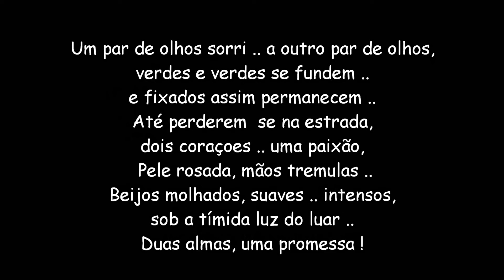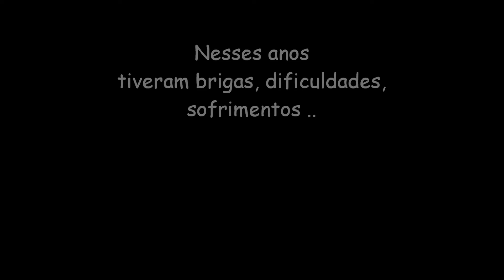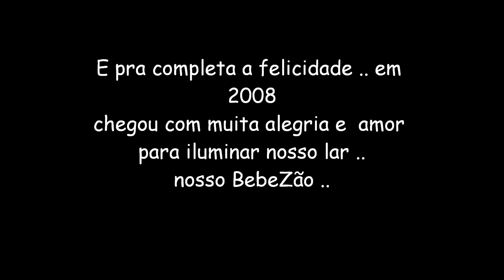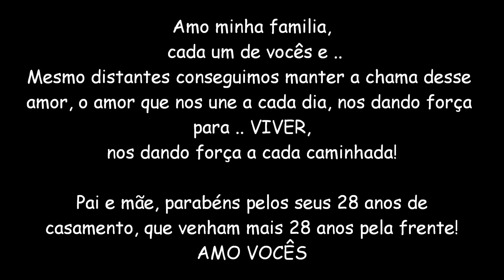Parabéns Pai e Mãe